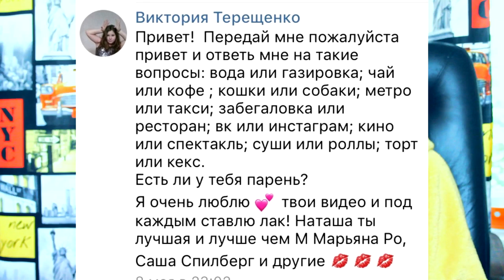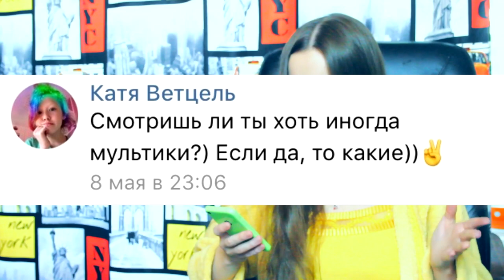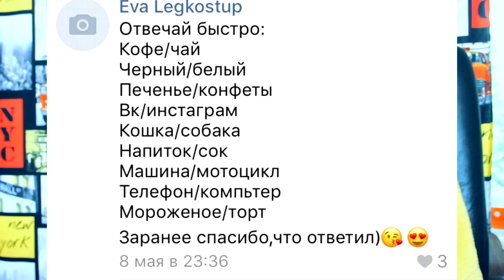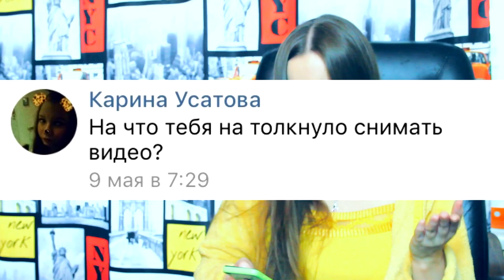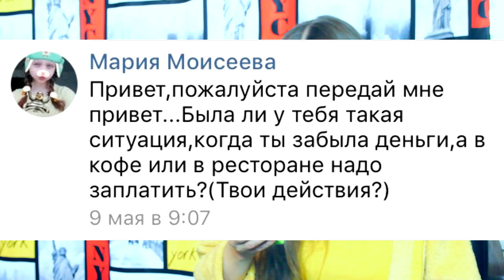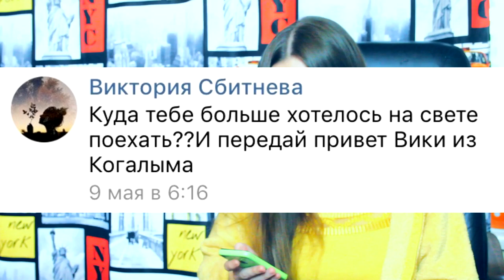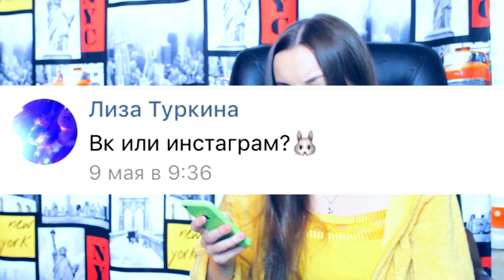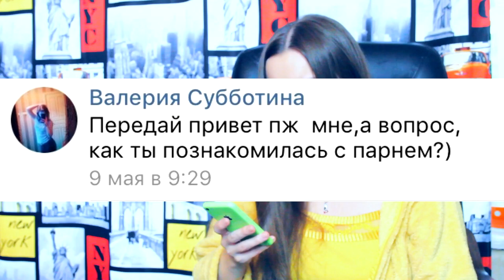Вопрос — Ответ № 5 : УПС ! Моё Будущее ? || Как познакомилась с парнем ? || 2 часть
Всем привет ! Вот и подоспела вторая часть вопрос - ответа. Так странно вышло, что и это не конец. В этот раз было слишком много вопросов. Я надеялась, что уложу всё во вторую часть. Но исходный материал достиг 58 минут !! При монтаже сократился на 48, после чего я решила провести опрос в вк. И поняла, что очень многим не понравится такой момент — когда видео слишком большое.  Так что, третья часть ещё впереди = )